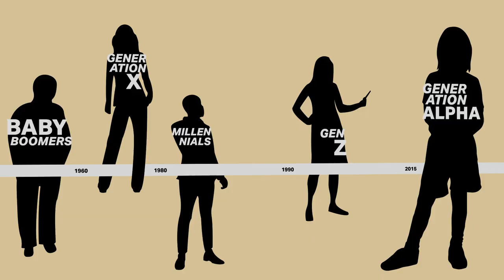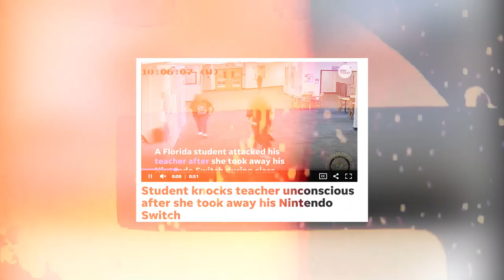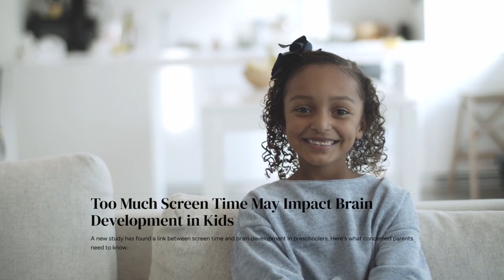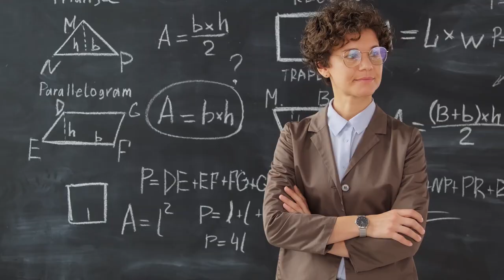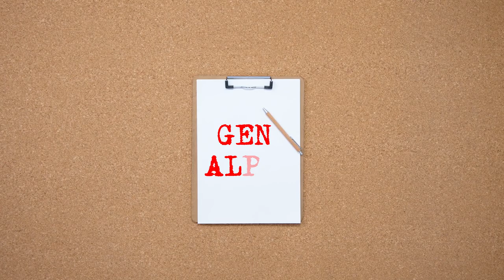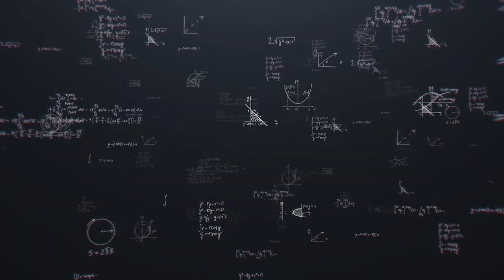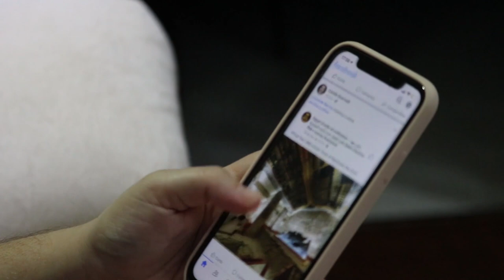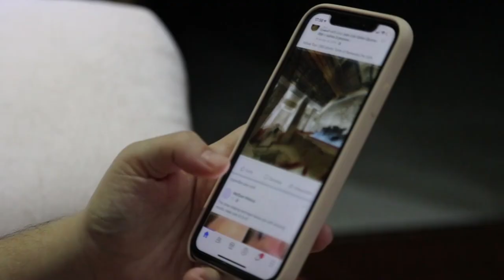You're Not Crazy, Gen Alpha is Doomed !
Are we setting up Gen Alpha for failure? From overexposure to technology to the constant pressure to succeed, the future doesn't look bright for this young generation. Watch this video to see why Gen Alpha is doomed and how we can help them before it's too late.

The older generations are concerned about how this behavior is going to affect and change society as the Gen Alpha kids come of age. Some argue that the next generation of kids will be advanced and extraordinary, however, it remains a fact that these kids are so engrossed in the digital world that they don’t even know how to read and write.